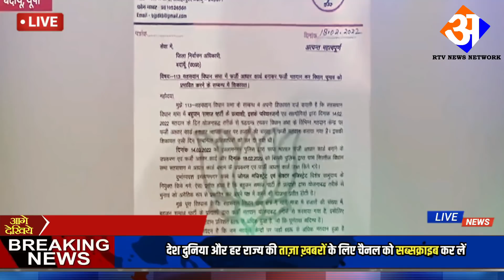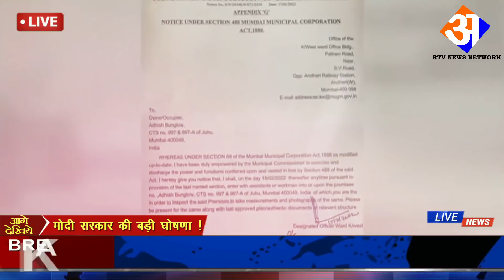Today Breaking News 20 February 2022 आज के मुख्य समाचार बड़ी खबरें भारत Omicron Delta+ Weather News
Today Breaking News 20 February 2022 आज के मुख्य समाचार बड़ी खबरें भारत Omicron Variant UP Punjab Chunaav Elections 2022 Weather News | Election 2022 News In Hindi | Union Budget 2022 RRB NTPC Exam India Delhi PM Modi Speech | Utter Pradesh Chunaav 2022 News | Punjab Election 2022 Video News Hindi
Today Breaking News 20 February 2022 आज के मुख्य समाचार बड़ी खबरें भारत plus variant Congress Rahul Gandhi Priyanka Gandhi in UP Weather News Mousam Samachar Baadh Barish, Bhari Barish Heavy Rain | Tej Barish | मौसम, PM Modi Modi Ram Mandir Mansoon Today_breaking_news  Today Breaking News 20 February 2022 आज की बडी़ खबरें | देश के मुख्य समाचार |  20 फरवरी 2022 taza khabre PM Modi Modi Ram Mandir News ! आज  20 फरवरी 2022 के मुख्य समाचार, PM Modi news, Today Breaking News, Headlines Modi Ram Mandir Mansoon Today Breaking News ! आज  20 February 2022 के मुख्य समाचार, PM Modi news, GST, sbi, petrol, gas, Jio, 20 फरवरी 2022 Nonstop News Modi Ram Mandir Mansoon Today Breaking News ! आज  20 फरवरी 2022 के मुख्य समाचार, PM Modi_news   , GST, sbi, petrol, gas, Jio Today Breaking News ! आज  20 फरवरी 2022 के मुख्य समाचार, PM Modi news, GST, sbi, petrol, gas, Jio Modi Ram Mandir Mansoon Today_Breaking_News 19_February_2022 मुख्य_समाचार
About This Video
Title : Today Breaking News 20 February 2022 आज के मुख्य समाचार बड़ी खबरें
Topic Cover : Today Breaking News Video in Hindi

Andhra Pradesh,
Arunachal Pradesh,
Assam,
Bihar
Chhattisgarh
Goa,
Gujarat
Haryana,
Himachal Pradesh,
Jharkhand
Karnataka,
Kerala,
Madhya Pradesh,
Maharashtra,
Manipur,
Meghalaya,
Mizoram,
Nagaland
Odisha
Punjab,
Rajasthan,
Sikkim
Tamil Nadu,
Telangana,
Tripura
Uttarakhand,
Uttar Pradesh,
West Bengal
Allahabad Bank
HDFC Bank
ICICI Bank
Axis Bank
Kotak Mahindra Bank
Andhra Bank
Canara Bank
Central Bank of India
Corporation Bank
Dena Bank
Indian Bank
Syndicate Bank
UCO Bank
Vijaya Bank
IDBI Bank